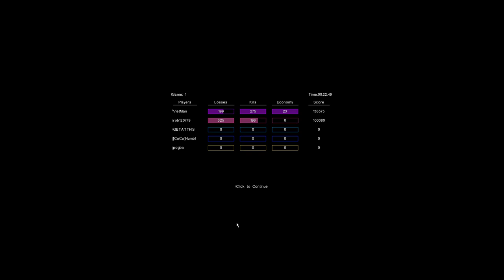Rob Vs. Viet (WTF???????)